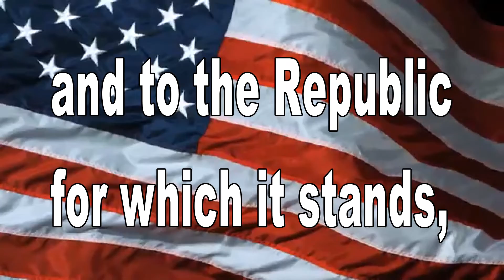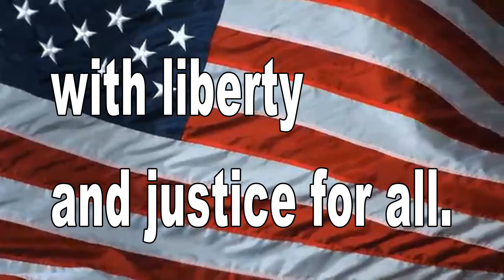Novermber 15th, BHS News